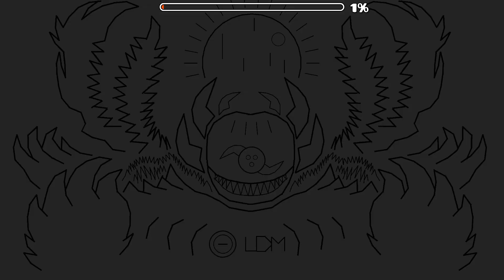Geometry Dash- [Hard Demon] Beast Mayhem II by HHyper (Coin)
Probably the worst of HHyper's hard demons in terms of gameplay, but I beat it very fast after I learnt it all. It took a rather long time to learn too, for some reason.

Anyway, that's all of HHyper's demons apart from "Omorfia" done. I don't think I'll bother doing that one, but we'll see. It won't be anytime soon if I did decide to do it.

---Level Info---
-Level name: Beast Mayhem II
-Level ID: 48194121
-Creators: HHyper
-Rating: Hard Demon
-Epic: No
-Coins: 1/1
-Attempts: 1,071 (236 old)
-Demon Number: 3778

-Level song: Dynasty by EnV

Personal Rating: 3.5/5 (Hard/Insane Demon)
In-Game Rating: 3/5 (Hard Demon)